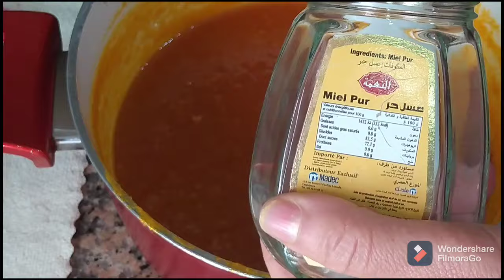🚨 افضل طريقة لعمل مربى البرتقال ! بدون مواد حافظة ! اوالوان صناعية 👌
مربى# البرتقال بدون مواد حافظة افضل طريقة لعمل مربى البرتقال بدون مواد حافظة افضل طريقة لعمل مربى البرتقال بدون مواد حافظة افضل طريقة لعمل مربى البرتقال بدون مواد حافظة